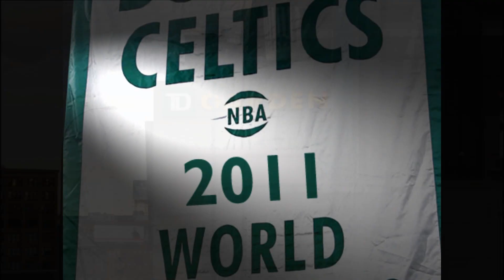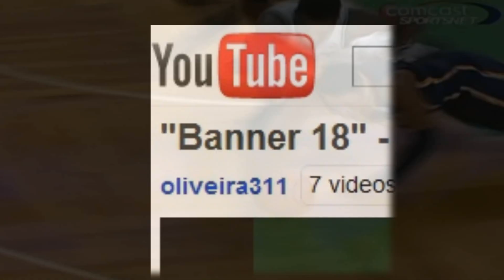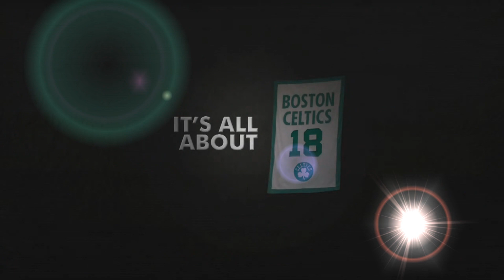Boston Celtics | Banner 18 (Black & Yellow Remix)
This is a tribute to the 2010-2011 Boston Celtics.  The Celtics are back this year with a revamped squad looking to avenge their Game 7 loss to rival LA Lakers.  This song is a remix to Black & Yellow by Oliveira & Moises Pascoal.

Oliveira Productions

Video footage courtesy of NBA, Comcast Sports New England, MrTripleDouble10.